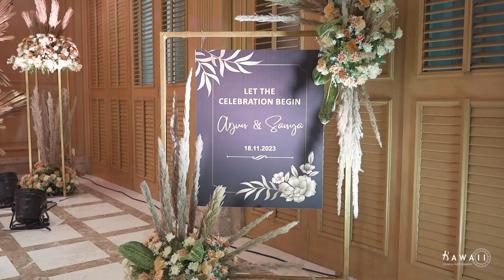Sanya - Arjun | Sangeet Video | Mumbai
I Hope you all liked Sanya & Arjun's Sangeet Video
Don't Forget to Give Feedback.
Thankyou.

Watch Sanya & Arjun Wedding Highlight